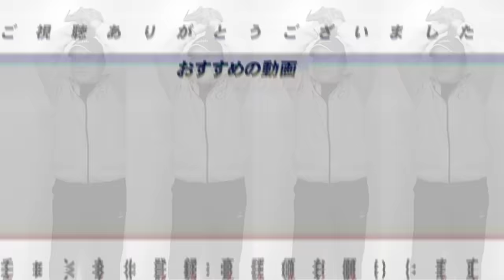【指導者問題】”恥ずかしい…”もう昔の野球の技術は通用しない！ダルビッシュ有「勉強不足」の指摘を聞いて感じることを語ります！